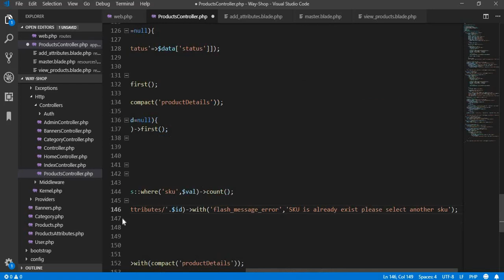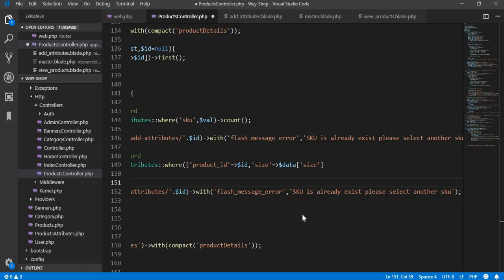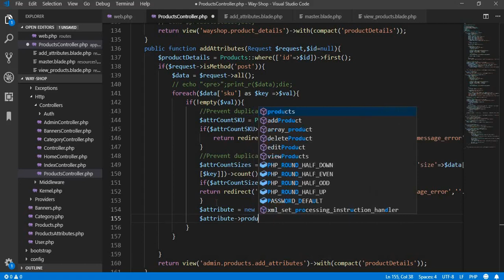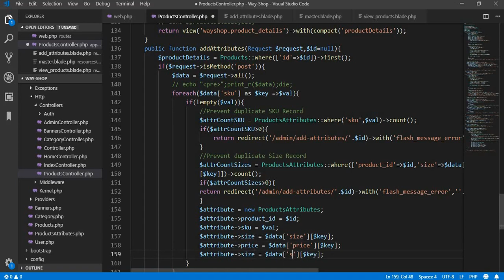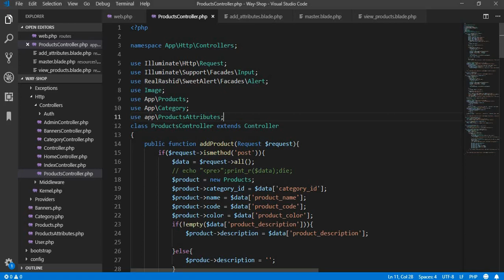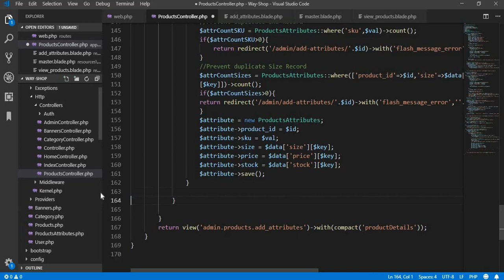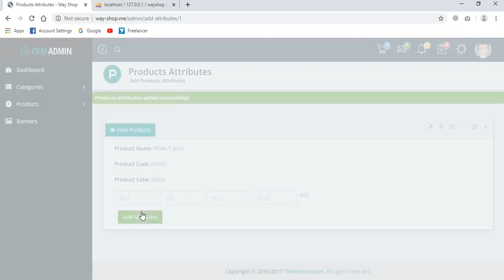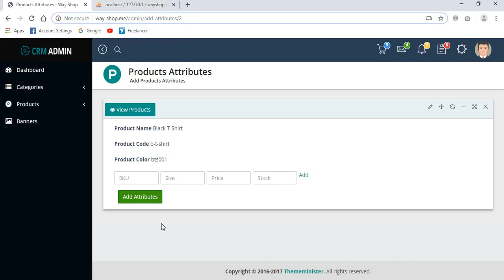E-commerce Website in Laravel || Add Products Attributes (ii) || Part 27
1.Ecommerce Website in Laravel || Wayshop Source Code || Updated 66 Parts

4.Free Open Source Laravel Final Year Project For Students With Documentation (Hyper-Mart)

1. The way shop template